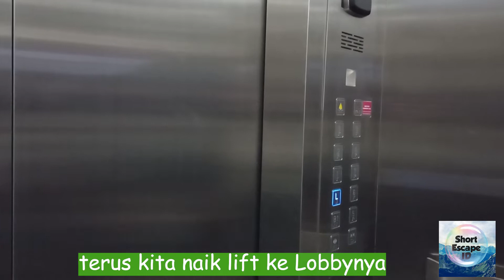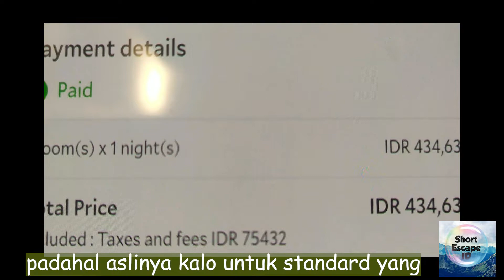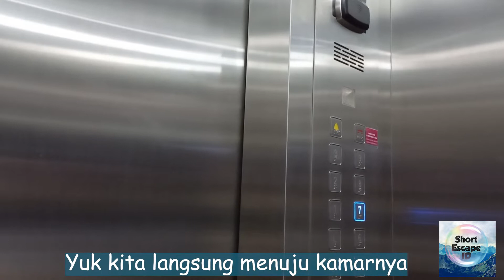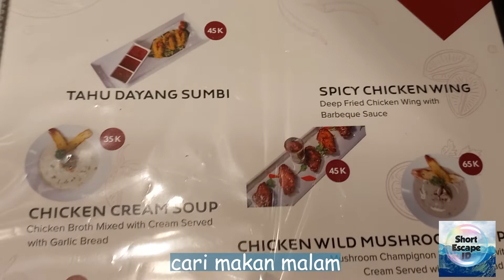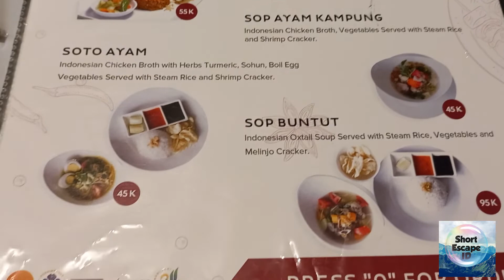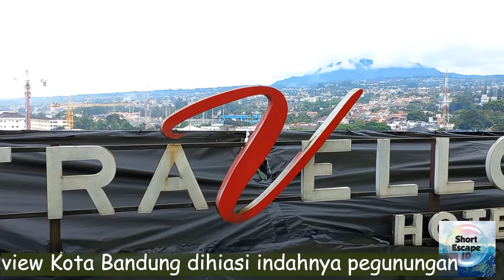HEALING DI HOTEL STRATEGIS DI BANDUNG | TRAVELLO HOTEL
Hallo Escapers..!
Kali ini Short Escape ID mau ajak Escapers semua staycation virtual di hotel bintang empat yang letaknya sangat strategis di Kota Bandung.
Namanya Hotel Travello.
Yuk langsung aja nonton videonya.

Yuk traktir Short Escape ID, Es Cendol seharga 5 ribu, untuk support terus channel ini:

Alamat Hotel Travello :
Jl. Setiabudhi No.268 Bandung, Jawa Barat.